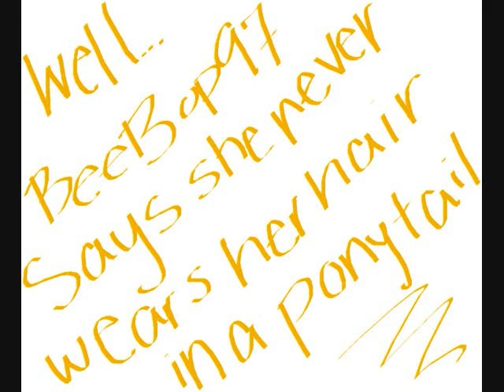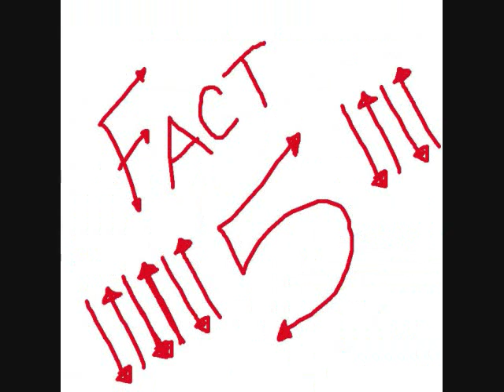I got tagged...and didn't even notice!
I got tagged by Beebop97 a looooong time ago and i didn't know! so i guess this is late...but oh well, here it is! Please comment and tell me what you thing

Oh Yea! I tag:
nekomewleta
mangamunki
and
hernomoto

Song: Move along
Artist: all american rejects